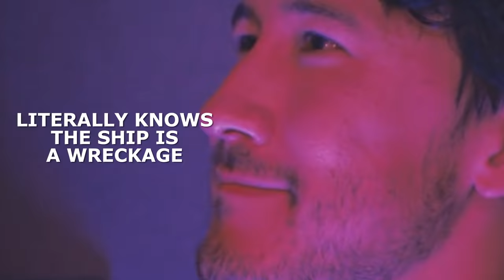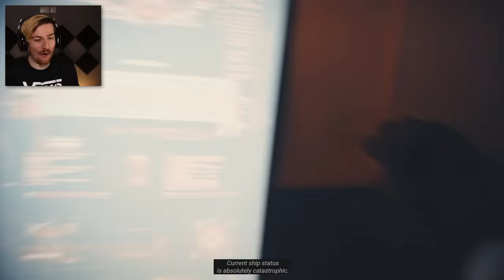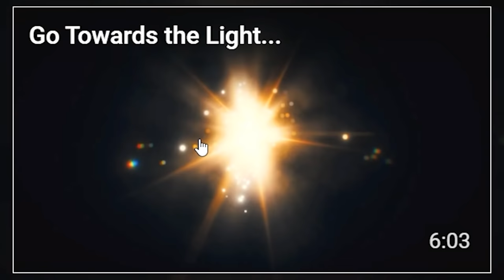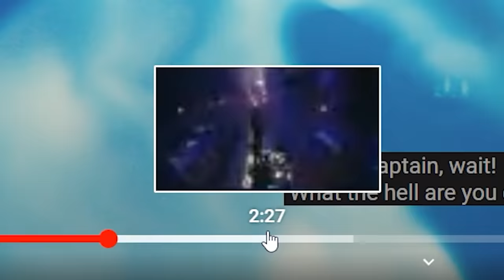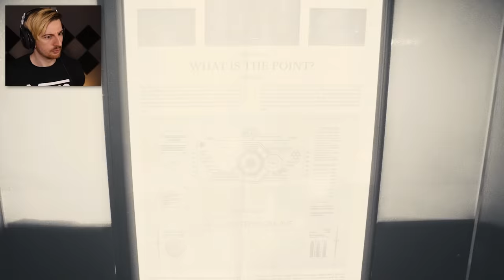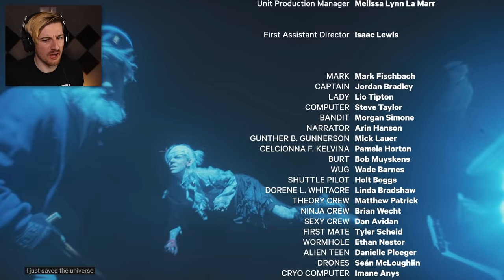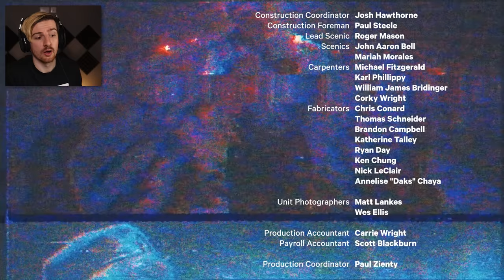MARKIPLIER... I AM SO SORRY. | In Space With Markiplier (Full Reaction)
Welcome to a journey through space, but I'm not doing this alone. Today we're doing a 'play-through' of In Space with Markiplier because why not! This turned out to be a super fun experience and you guys should 100% see which ending you can get too!!